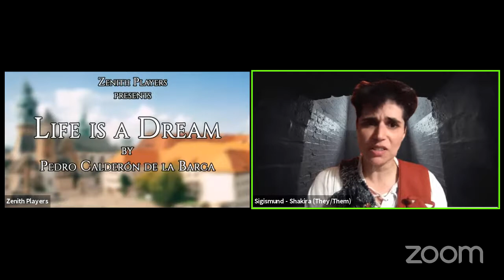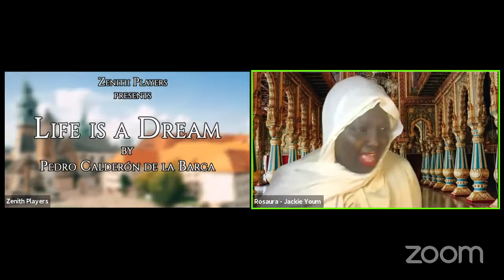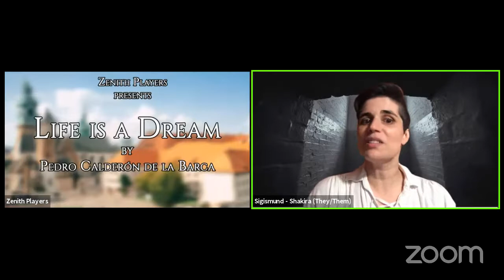LIFE IS A DREAM!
We return to online readings with LIFE IS A DREAM by Pedro Calderon de la Barca